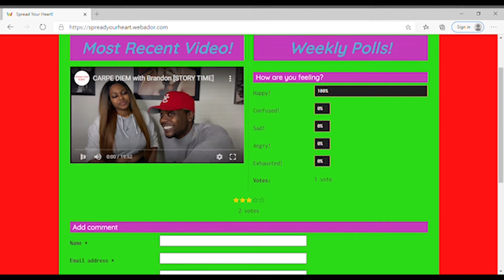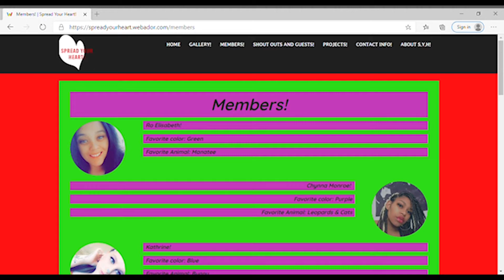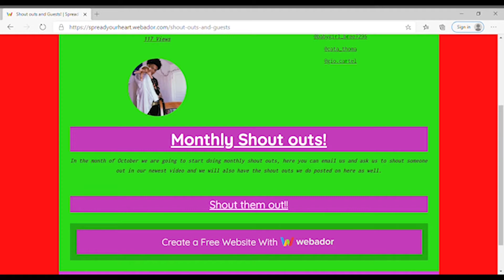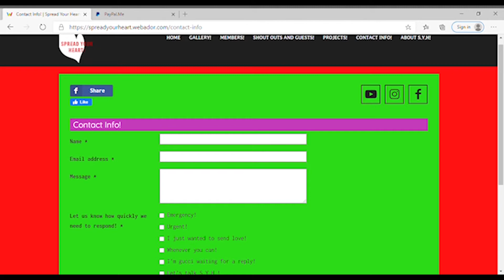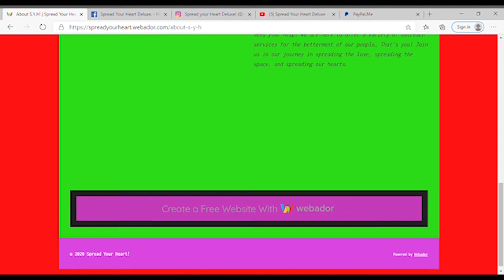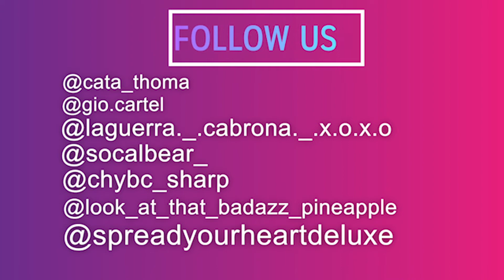SYH org. presents The Tent Homies Project !!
We are so happy to share the Tent Homies Project with you!